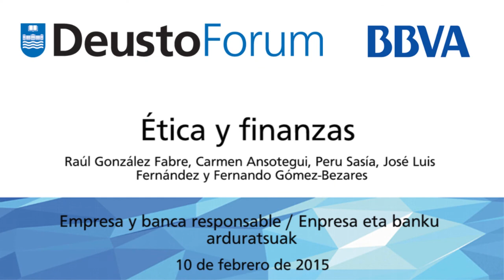DeustoForum. Ética y finanzas. Raúl González, Carmen Ansotegui, Peru Sasía y José Luis Fernández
La mesa redonda "Ética y finanzas" contó con la moderación de Fernando Gómez-Bezares y la participación de Raúl González, Carmen Ansotegui, Peru Sasía y José Luis Fernández y se celebró dentro de del ciclo Empresa y Banca responsable, el día 10 de febrero de 2015, Universidad de Deusto, Campus Bilbao. Más información